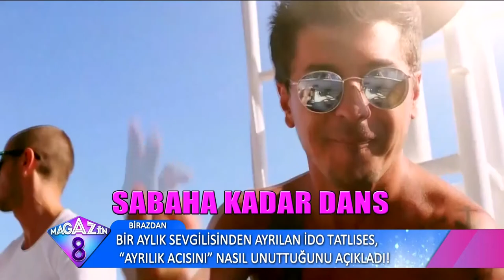Soner Arıcanın Klip Cekiminden Eğlenceli Dakikalar